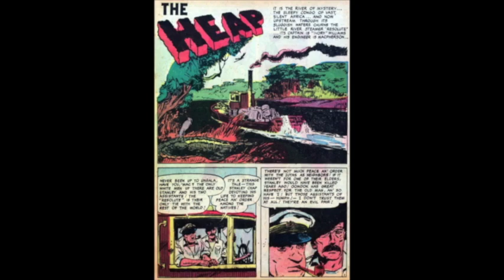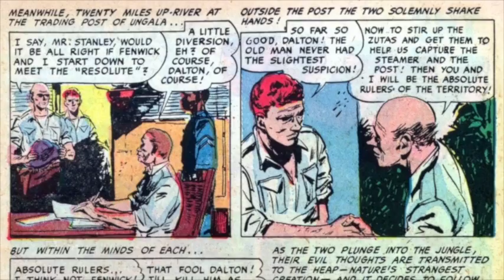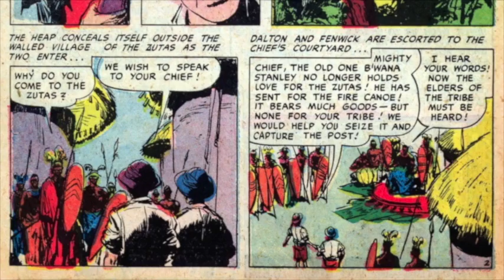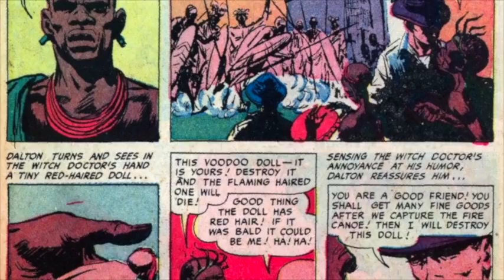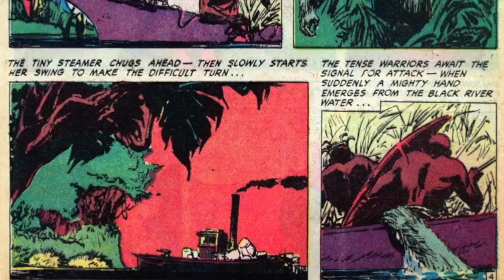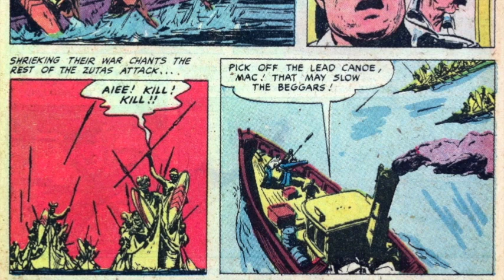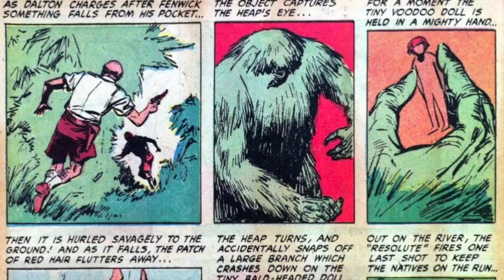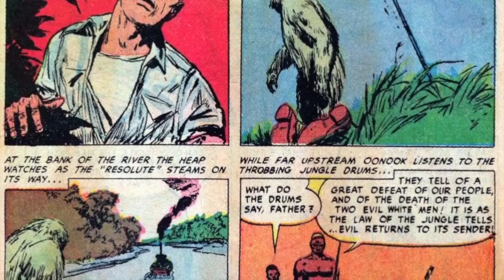The Heap -- Nov. 1951